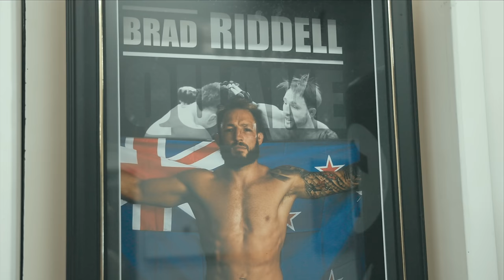FIGHT CAMP UFC298 | Training with Brad Riddell | "I'm coming for that 0"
Training for Alex Volkanovski is back in full swing after Christmas. Brad Riddell is in town, it's all systems go.